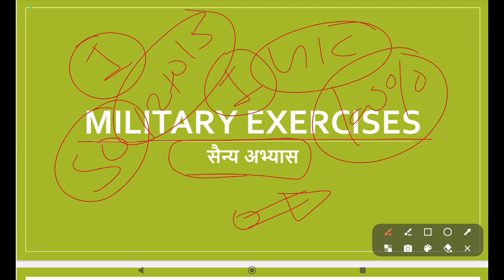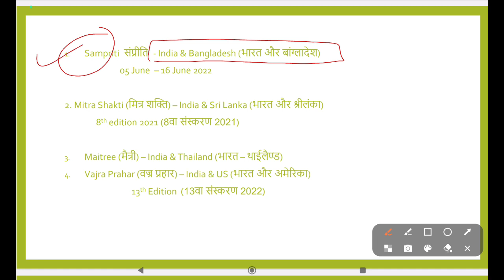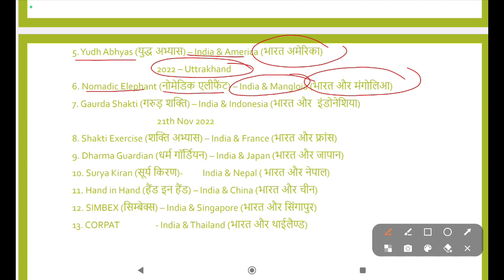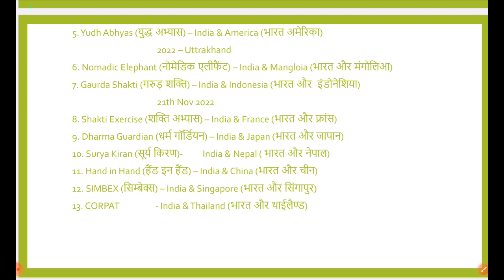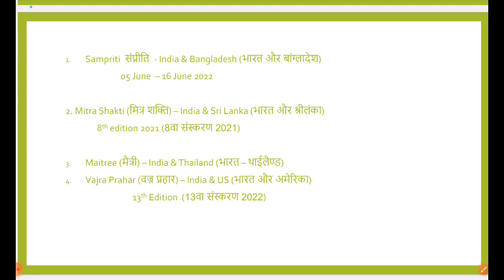AOC IMPORTANT TOPIC/AOC IMPORTANT TOPIC/AOC PREVIOUS YEAR QUESTION PAPER/AOC Previous year 🔥🔥🔥🔥🔥🔥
AOC WRITTEN ADMIT CARD ISSUE
AOC EXAMINATION PATTERN
AOC STATE WISE CUTOFF
AOC GK GS ENGLISH MATHS REASONING
AOC ADMIT CARD ISSUE CUTOFF
AOC BEST COCHING CLASSES
AOC TRADESMAN FIREMAN WRITTEN ADMIT CARD ISSUE
AOC WRITTEN ADMIT CARD ISSUE CUTOFF
AOC WRITTEN ADMIT CARD
AOC EXAMINATION CENTRE
AOC EXAMINATION PATTERN
AOC PRACTICE SET
AOC MOCK#AOC WRITTEN ADMIT CARD ISSUE
AOC EXAMINATION PATTERN
AOC EXAMINATION CENTRE
AOC EXAMINATION PATTERN
AOC PRACTICE SET
AOC EXAMINATION PATTERN
AOC EXAMINATION CENTRE
AOC EXAMINATION PATTERN
AOC PRACTICE SET
AOC EXAMINATION PATTERN
AOC EXAMINATION CENTRE
AOC EXAMINATION PATTERN
AOC PRACTICE SET
AOC EXAMINATION PATTERN
AOC EXAMINATION CENTRE
AOC EXAMINATION PATTERN
AOC PRACTICE SET
AOC EXAMINATION PATTERN
AOC EXAMINATION CENTRE
AOC EXAMINATION PATTERN
AOC PRACTICE SET
AOC EXAMINATION PATTERN
AOC EXAMINATION CENTRE
AOC EXAMINATION PATTERN
AOC PRACTICE SET
AOC EXAMINATION PATTERN
AOC EXAMINATION CENTRE
AOC EXAMINATION PATTERN
AOC PRACTICE SET#AOC WRITTEN ADMIT CARD ISSUE
AOC EXAMINATION PATTERN
AOC EXAMINATION CENTRE
AOC EXAMINATION PATTERN
AOC PRACTICE SET
AOC EXAMINATION PATTERN
AOC EXAMINATION CENTRE
AOC EXAMINATION PATTERN
AOC PRACTICE SET
AOC EXAMINATION PATTERN
AOC EXAMINATION CENTRE
AOC EXAMINATION PATTERN
AOC PRACTICE SET
AOC EXAMINATION PATTERN
AOC EXAMINATION CENTRE
AOC EXAMINATION PATTERN
AOC PRACTICE SET
AOC EXAMINATION PATTERN
AOC EXAMINATION CENTRE
AOC EXAMINATION PATTERN
AOC PRACTICE SET
AOC EXAMINATION PATTERN
AOC EXAMINATION CENTRE
AOC EXAMINATION PATTERN
AOC PRACTICE SET